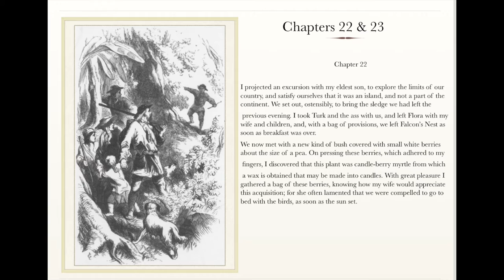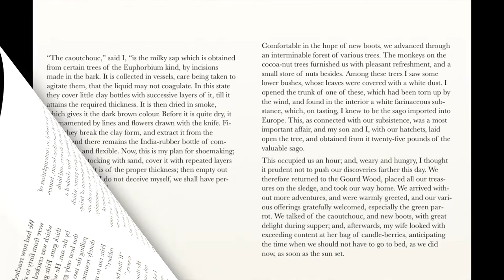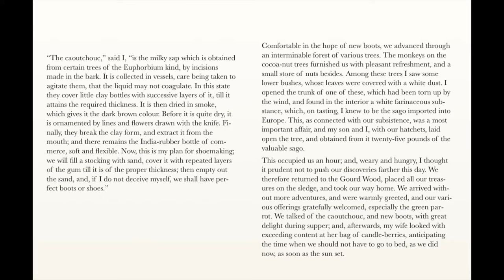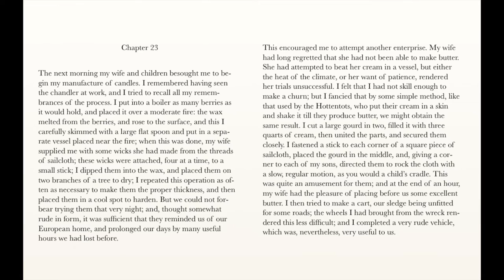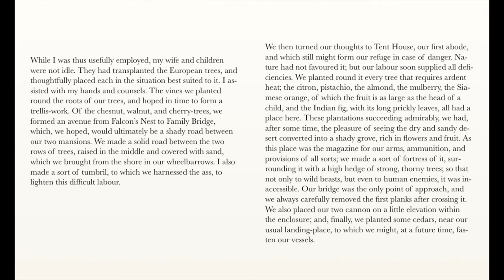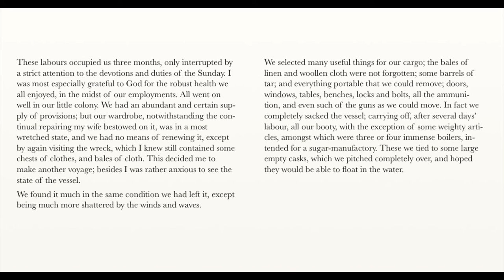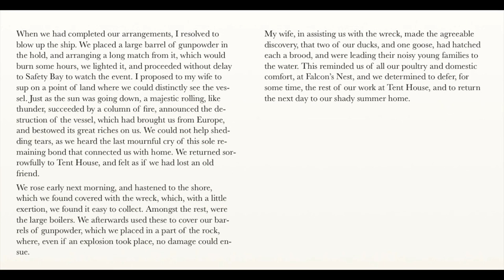Swiss Family Robinson Chapters 22 & 23 (Easy Peasy Homeschool Edition) - Children's Audio Books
♡ Swiss Family Robinson (abridged) is part of the Easy Peasy Homeschool Reading List.

♡ Chapters 22 & 23 of Swiss Family Robinson (abridged version) by Johann Wyss. Edited by Jazzy Siebert at Little Cozy Nook. Narration by Mark F. Smith